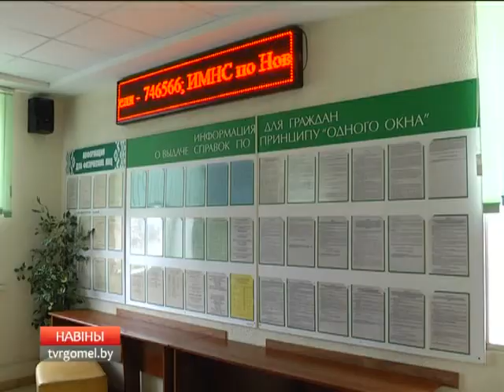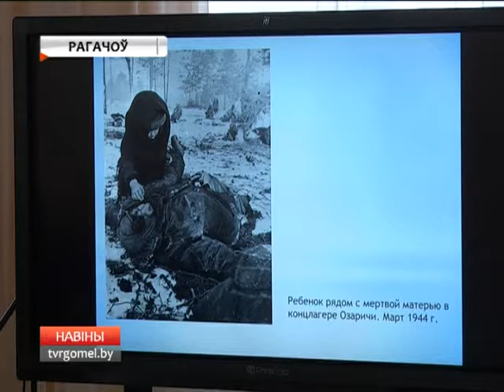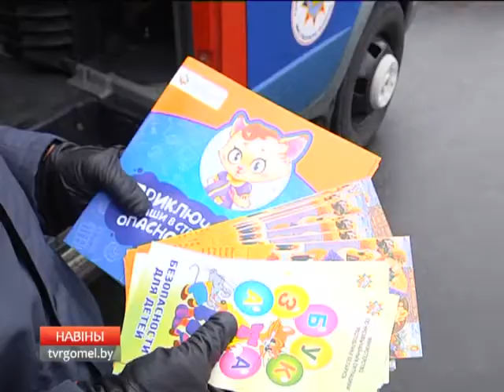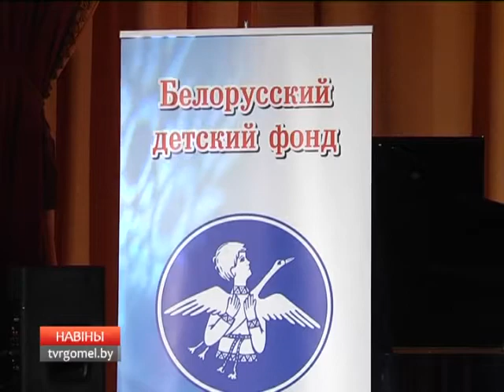24 02 2017 НОВОСТИ